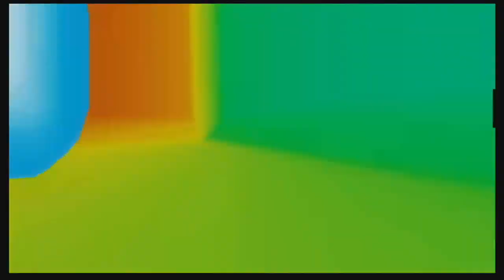[MKWii] Sunset Bridge DX v2.7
This custom track was created by MrDark35000vr.

=== Wiki Page ===

=== Handles/Sites/Ask Me Anything ===